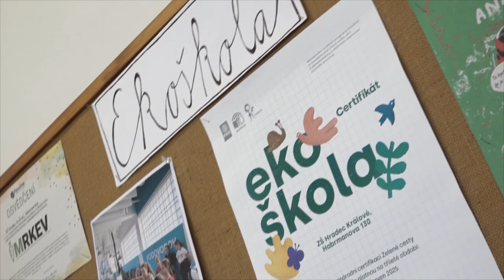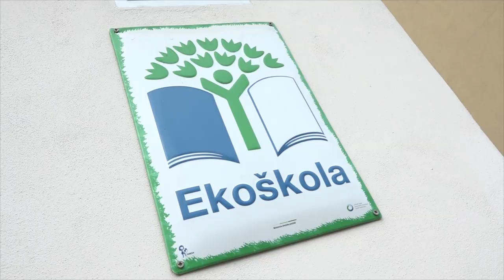ZŠ Habrmanova klade důraz na ekologii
Každý měsíc s kamerou nahlédneme do jedné ze základních škol, které zřizuje statutární město Hradec Králové. Tentokrát jsme se podívali do ZŠ Habrmanova, která se mimo jiné zaměřuje na ekologii. S ředitelem školy jsme hovořili nejen o provozu, mimoškolních aktivitách, ale také výhledu a vizích.